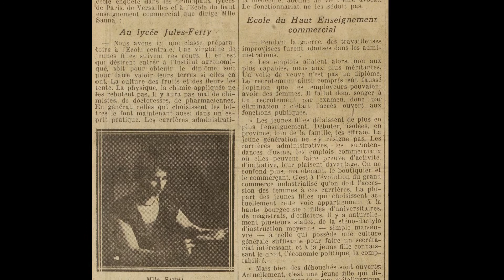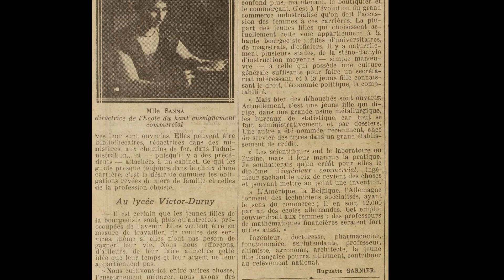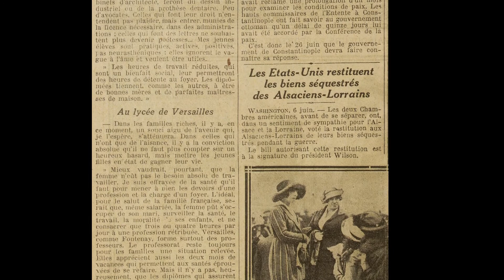JTS 1920 06 07 Un Congrès féministe à Genève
Un Congrès féministe à Genève
Le journal L’Humanité rapporte que Hier s'est ouvert, à Genève, le Congrès de l'Alliance internationale pour le Suffrage des Femmes. Les déléguées de l'Alliance de trente-Six pays vont se trouver réunies. On remarquera l'absence de la Russie et la représentation de la France par M. Justin Godard.
Le but de cette Alliance était, comme son nom l'indique, d'obtenir les droits politiques pour les femmes. Un des articles du programme de l'Alliance était ainsi conçu  :
« Les Etats qui soumettent aux lois et à l'impôt leurs ressortissants femmes sans leur donner le droit, comme aux hommes, d'approuver ou de rejeter ces impôts ou ces lois, exercent une tyrannie incompatible avec un gouvernement soucieux de justice. »
Il apparaît, d'après le programme du Congrès publié par le Jus Suffragii de mai-juin : discussion au travail sur l'égalité des salaires, le droit au travail, le droit civil des femmes ; 9 juin : conférences sur la situation économique des femmes et des mères, sur la lutte contre la prostitution en connexion avec les maladies vénériennes ; 10 juin : conférences sur la nationalité et le domicile des femmes mariées, sur le statut féminin en ce qui concerne les enfants  que l'Alliance se rend compte qu'elle ne peut plus se limiter a la question du suffrage et qu'elle doit s'annexer toutes les questions juridiques et économiques relatives à l'affranchissement des femmes.
Nous voulons éliminer les toxines du parlementarisme au lieu de les faire pulluler. Nous sommes persuadées que l'émancipation réelle des femmes est liée à la suppression du militarisme, par conséquent des guerres, à la fraternité universelle des peuples par le désarmement général, à l'avènement au pouvoir du prolétariat, hommes et femmes unis pour l'élaboration d'une humanité meilleure, c'est-à-dire au naufrage d'une vieille organisation sociale qui fait eau de toutes parts, mais qui, dans ses remous, engloutit des millions de victimes. Nous avons simplement voulu signaler ce Congrès de Genève parce que rien de ce qui est féminin dans le monde ne doit être ignoré des lectrices de la Tribune féministe de l'Humanité.